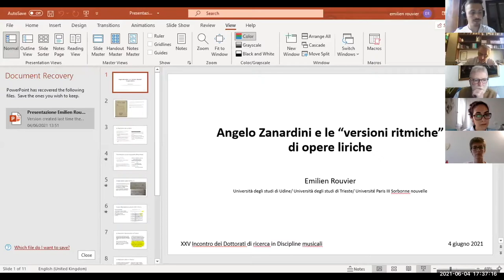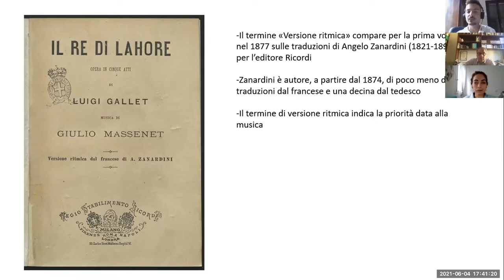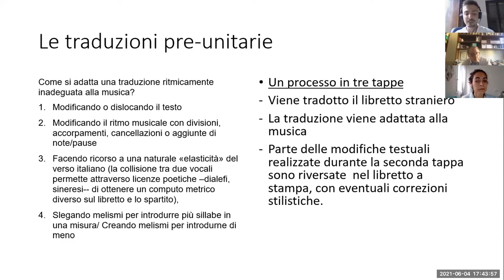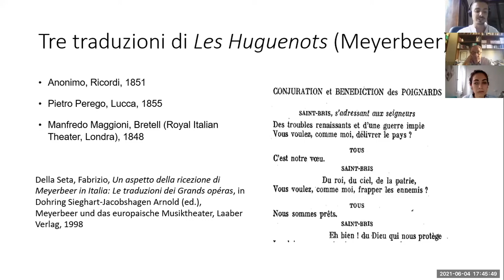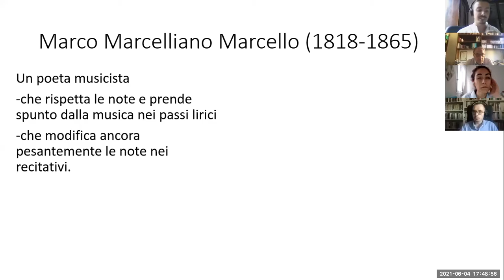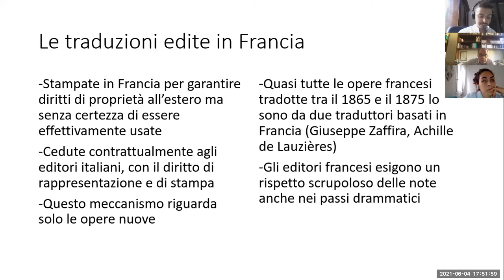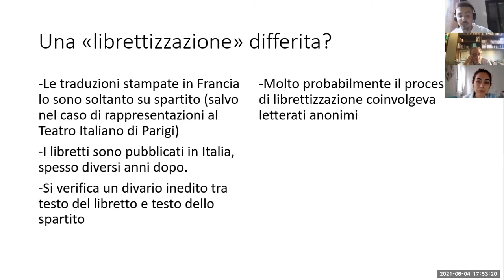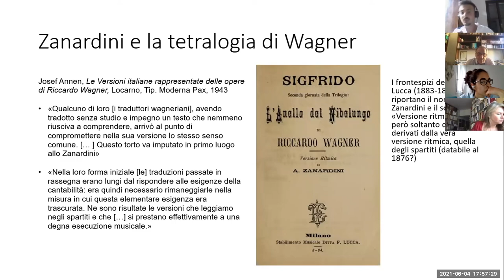XXV Incontro dei Dottorati (4/5) – É. Rouvier: 𝑍𝑎𝑛𝑎𝑟𝑑𝑖𝑛𝑖 𝑒 𝑙𝑒 ‘𝑣𝑒𝑟𝑠𝑖𝑜𝑛𝑖 𝑟𝑖𝑡𝑚𝑖𝑐ℎ𝑒’ 𝑑𝑖 𝑜𝑝𝑒𝑟𝑒 𝑙𝑖𝑟𝑖𝑐ℎ𝑒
Émilien Rouvier (Trieste - Udine)
 𝑍𝑎𝑛𝑎𝑟𝑑𝑖𝑛𝑖 𝑒 𝑙𝑒 ‘𝑣𝑒𝑟𝑠𝑖𝑜𝑛𝑖 𝑟𝑖𝑡𝑚𝑖𝑐ℎ𝑒’ 𝑑𝑖 𝑜𝑝𝑒𝑟𝑒 𝑙𝑖𝑟𝑖𝑐ℎ𝑒

Relazione svolta durante il XXV Incontro dei Dottorati in Discipline musicali (4 giugno 2021), promosso dall’associazione culturale «Il Saggiatore musicale» e dall’ADUIM – Associazione fra Docenti universitari italiani di Musica.

Gli abstracts delle relazioni si leggono nel sito del «Saggiatore musicale» al seguente indirizzo:

𝑀𝑎𝑖𝑛 𝑝𝑎𝑟𝑡𝑛𝑒𝑟 Gruppo Hera
col sostegno del Ministero della Cultura - Direzione generale Spettacolo
e della Fondazione Cassa di Risparmio di Bologna

Editing e pubblicazione video a cura di Matteo Giannelli e Giuseppe Sanfratello